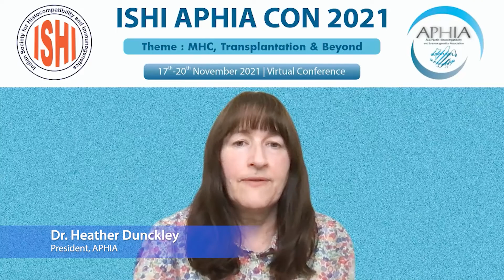Welcome ISHIAPHIACON 2021